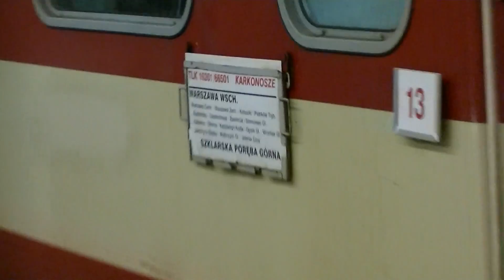TLK KARKONOSZE [ Warszawa Wschodnia-Szklarska Poręba Górna]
Witam wszystkich MK!
Świnka z poc.PKP IC TLK 16201/2 KARKONOSZE rel.Warszawa Wsch.-Jelenia Góra/Szklarska Poręba Górna wjeżdża na peron 2 stacji Katowice
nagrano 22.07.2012